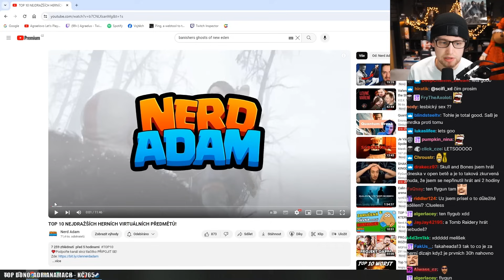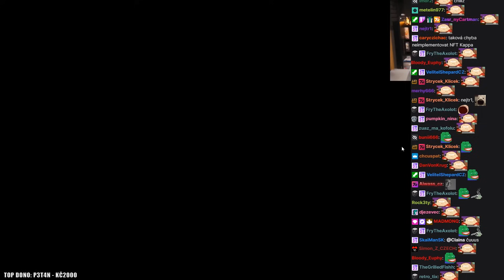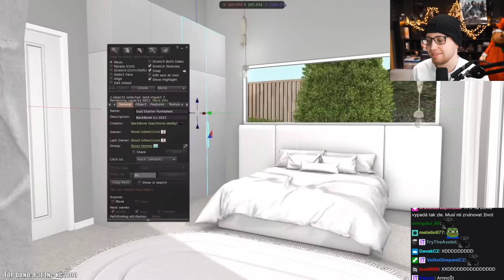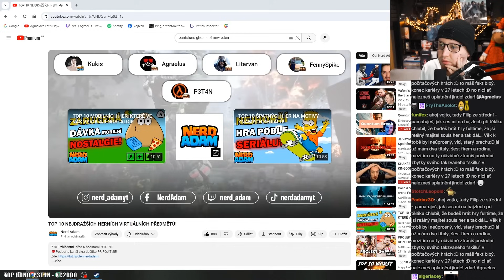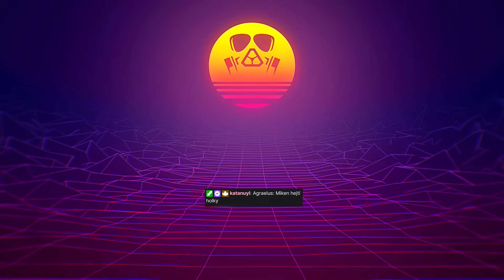Agrael reaguje na TOP 10 NEJDRAŽŠÍCH HERNÍCH PŘEDMĚTŮ!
Agrael reagoval na NerdAdama - TOP 10 NEJDRAŽŠÍCH HERNÍCH VIRTUÁLNÍCH PŘEDMĚTŮ!

Popisek od NerdAdama -

❤️Podpořte kanál skrz tlačítko PŘIPOJIT SE!

TOP 10 NEJDRAŽŠÍCH HERNÍCH PŘEDMĚTŮ!

Opravdu na to chceš kliknout? ( ͡° ͜ʖ ͡°)